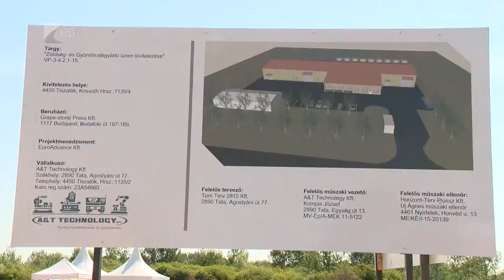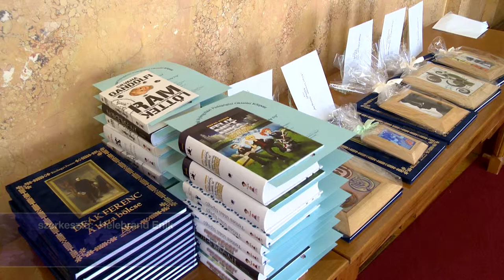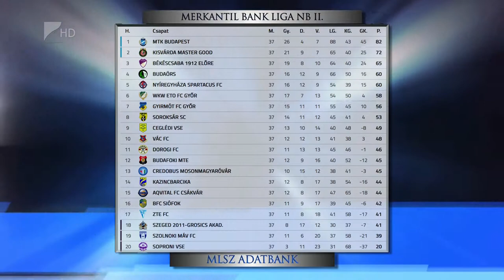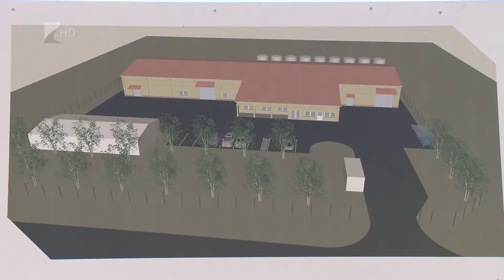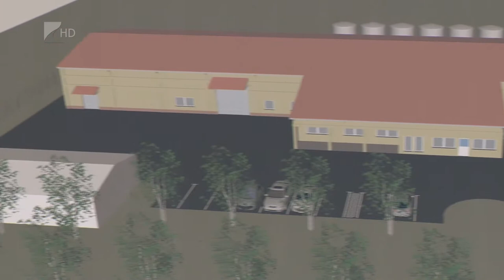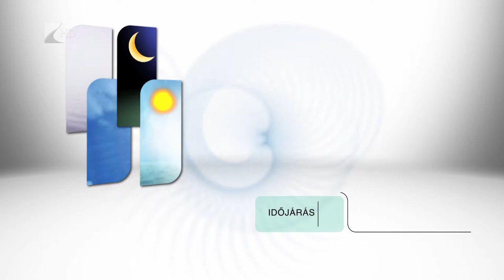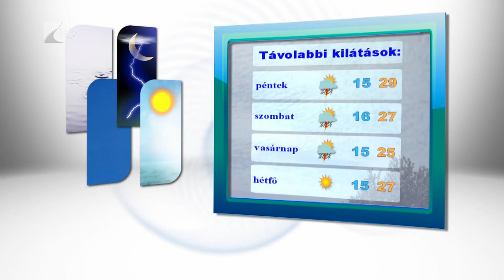Híradó 2018.05.30. - Kölcsey Tv